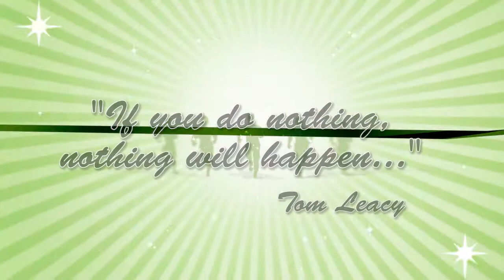Hope & Dream 2014